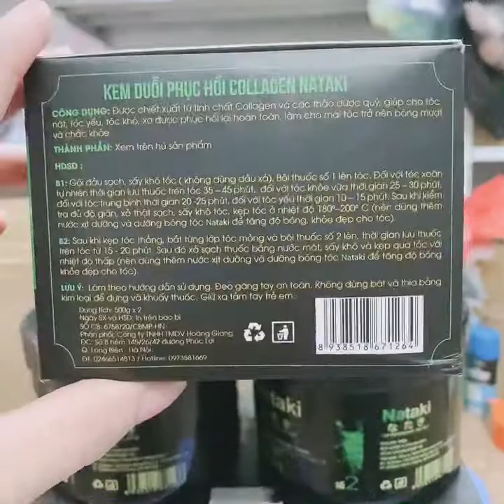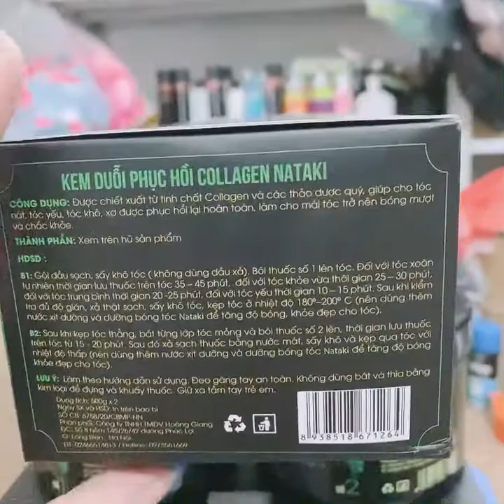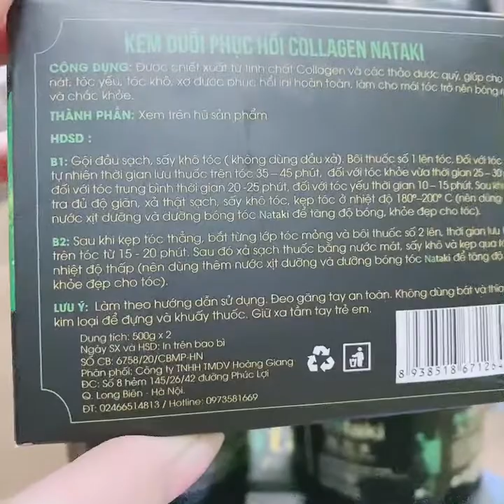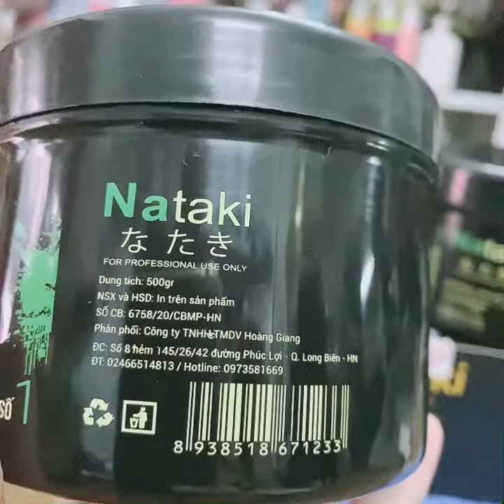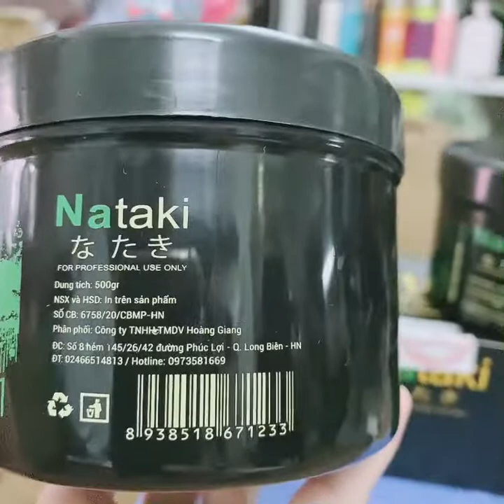Kem Uốn Ép Tóc Chuyên Nghiệp NATAKI 500ml x2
Là sản phẩm chuyên dành cho salon
- Bổ sung collagen phục hồi tóc hư tổn
- Lên sóng cực đẹp, căng bóng và mềm

👉 Sản phẩm được các Salon chuyên nghiệp yêu thích và tin dùng.

Anh chị tham khảo các mặt hàng giá ưu đãi Zalo 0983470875